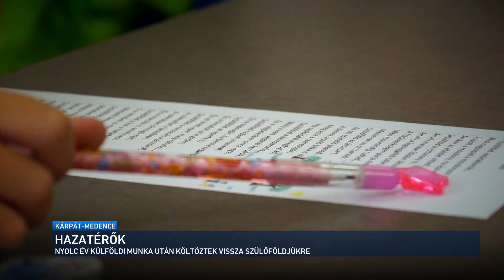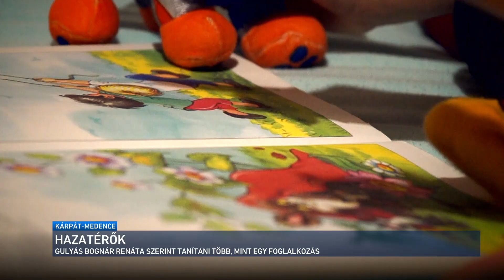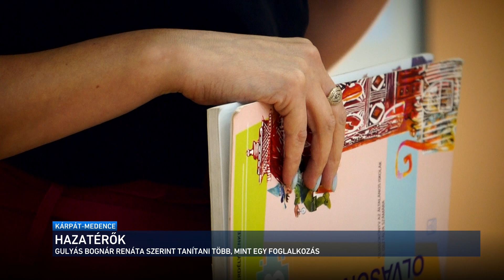Kárpát-medence - Gulyás Bognár Renáta óbecsei tanítónő 2024.10.06.